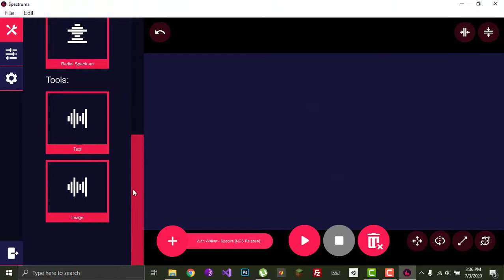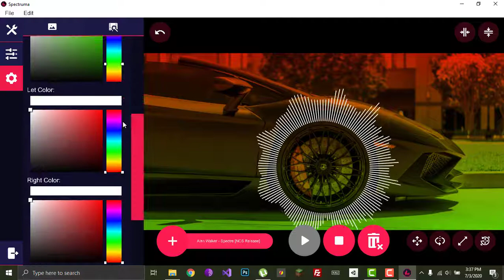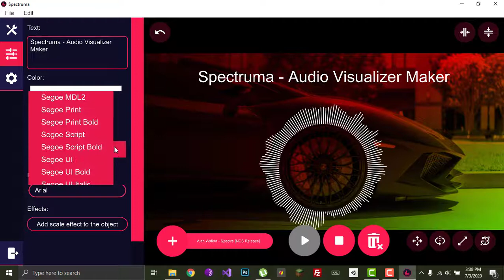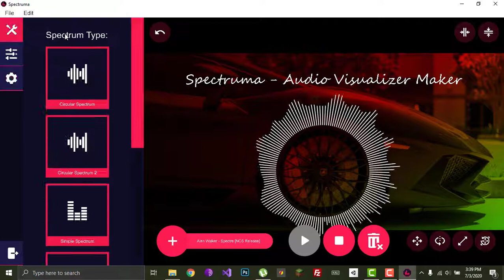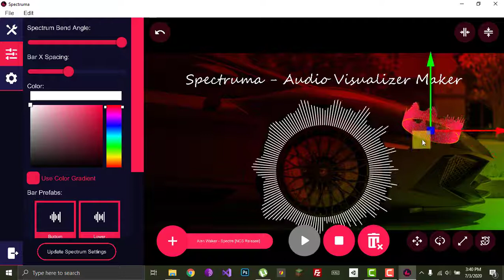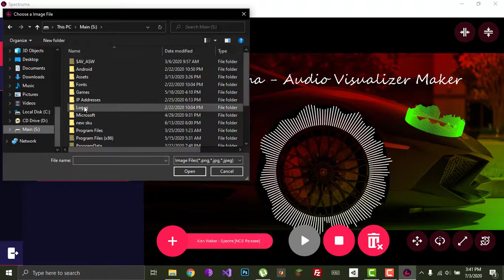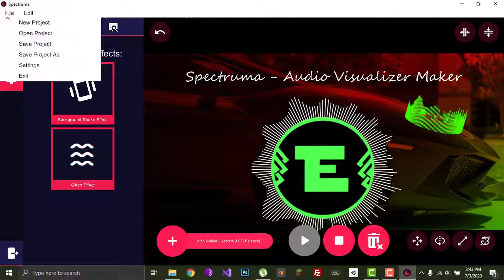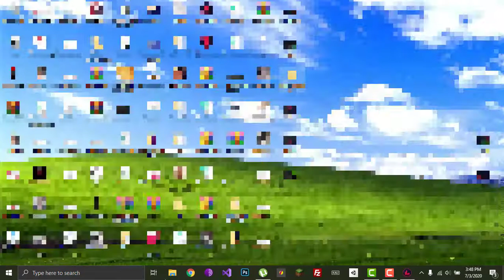Spectruma - Audio Visualizer Maker for Android and Windows | Tutorial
Efface Studios]